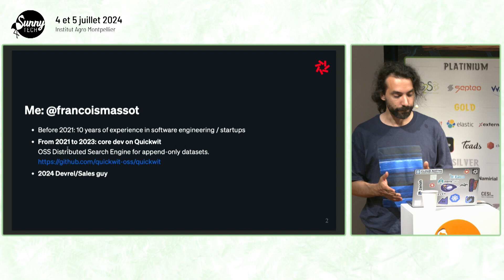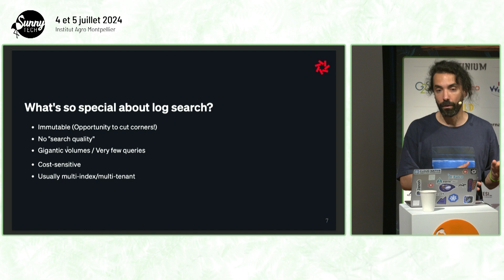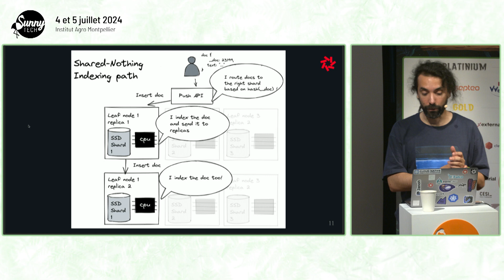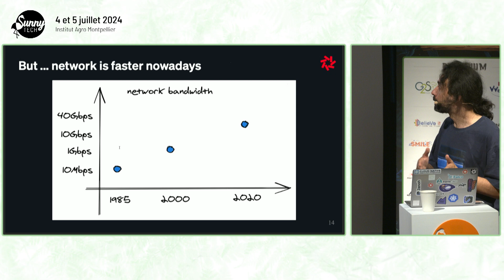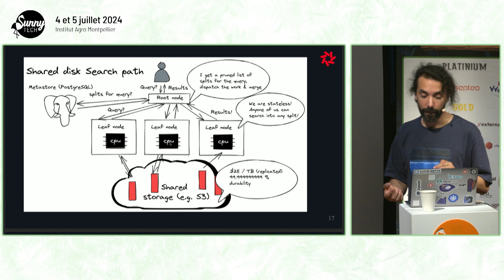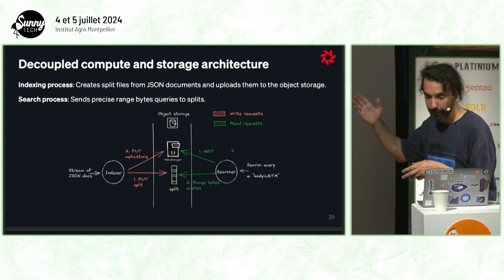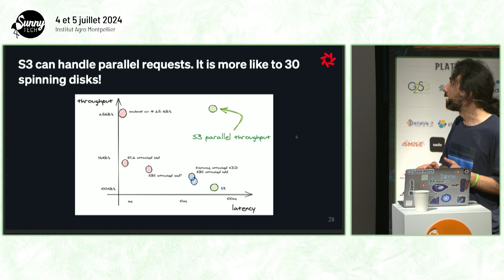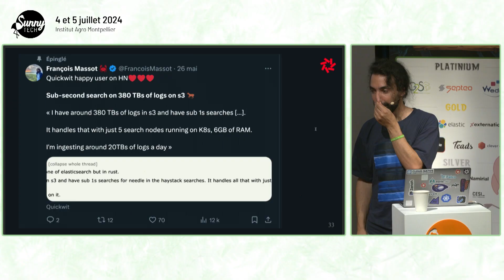[Sunny Tech 2024] Stateless search : decoupler storage et compute pour les moteurs de recherche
Pour les engines distribués tels que Presto, Spark, la séparation entre le compute et le storage est une réalité depuis un certain temps. Mais pour les moteurs de recherche, c'est une nouvelle tendance!

En mai 2020, le service Amazon Elasticsearch a lancé UltraWarm[0], une solution permettant de rechercher directement depuis Amazon S3. Fin 2020, Elastic a annoncé les Searchable Snapshots[1] avec le même objectif. En 2022, Datadog a présenté Husky[2], son moteur de recherche de log sur object storage. Fin 2023, Elastic a lancé une offre de search serverless[3] où les données indexées sont stockées sur un object storage.

Durant cette présentation, je vous propose de découvrir l'architecture d'un moteur de recherche serverless open source sur lequel je travaille depuis 3 ans : Quickwit.

Vous apprendrez comment rechercher des données stockées sur un object storage comme S3, quelles sont les contraintes associées pour rester performants (sub-second), et la robustesse opérationnelle qu'apporte ce type d'architecture.

Je conclurai par une démonstration de Quickwit sur un cluster Kubernetes d'une dizaine de noeuds pour montrer les avantages d'une architecture serverless: scaling up et scaliong down de l'indexation, recherche sur plusieurs terabytes de données stockées sur object storage.

Sunny Tech 2024